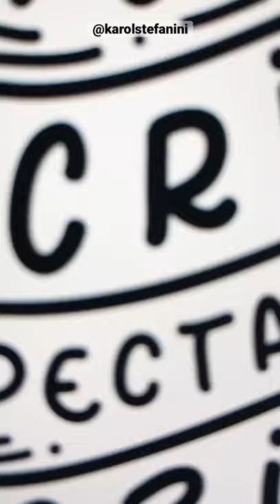Tutorial de arte: Desenhando NO IPAD uma estampa para minha camiseta!